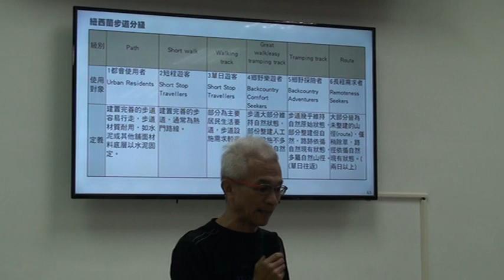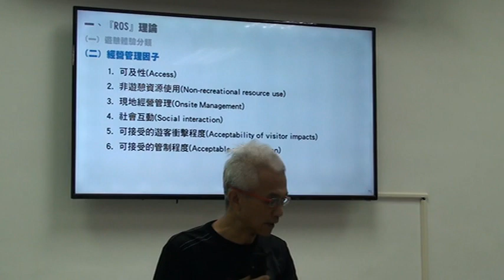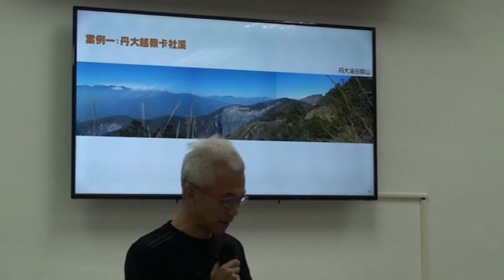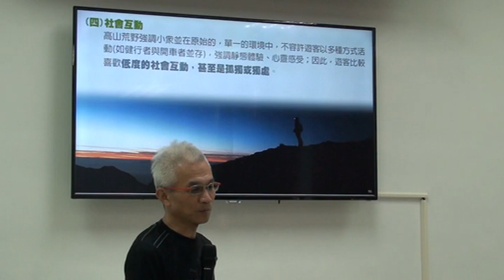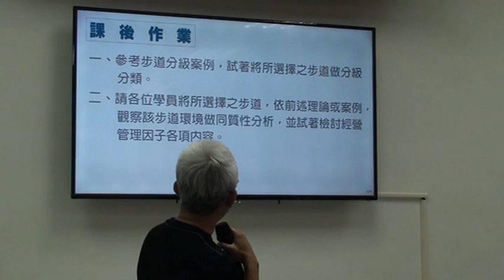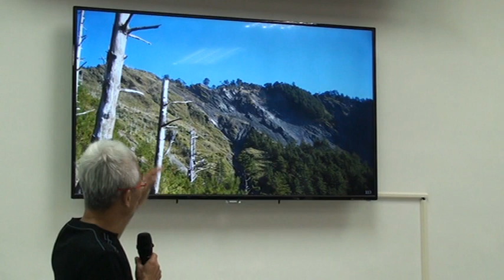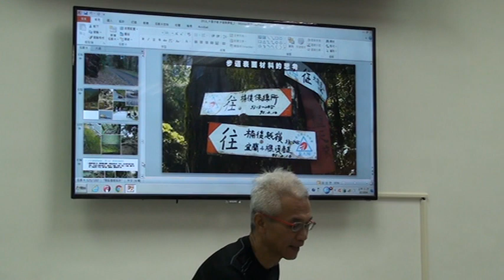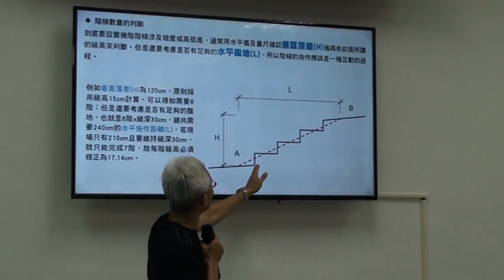【步道學實務課】0804_06走入自然：步道分級分類原則３